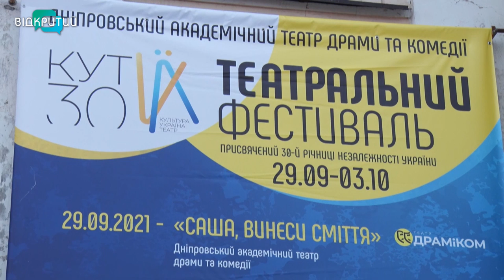Культура, Україна, театр: у Дніпрі стартував фест сучасного українського театру «КУТ-30»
Культура, Україна, театр. Ця абревіатура – в основі назви театрального фесту, який стартував у Дніпрі. Це перший фестиваль сучасної української драматургії, де покажуть вистави театрів з різних куточків України. Головна тема фесту – незалежність та національна ідентифікація. Триватиме він 5 днів. _______________________________________________